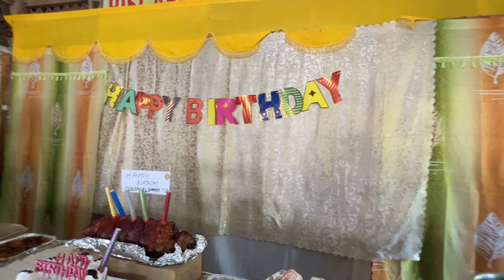9 NA SI SUMMER